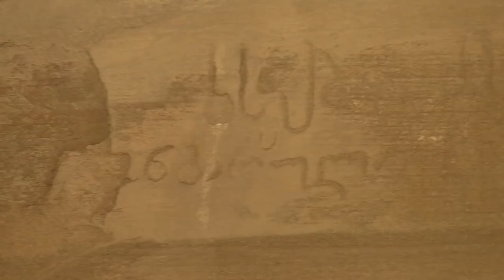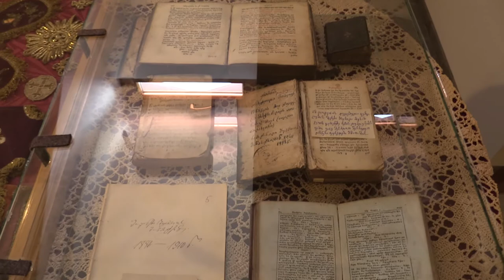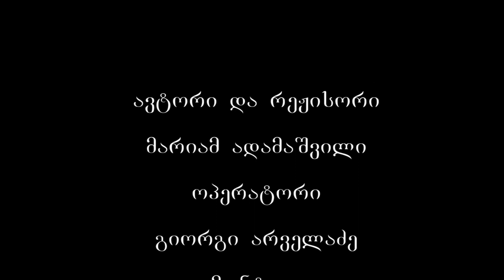ახალი შუამთა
თელავის დასავლეთით 7კმ-ში, ცივგომბორის მთის კალთაზე მდებარეობს ახალი შუამთის ტაძარი და ხახულის ღვთისმშობლის სახელობის დედათა მონასტერი. ტაძარმა სახელწოდება ადგილმდებარეობიდან მიიღო - მას სამი მხრიდან მთები აკრავს, თავად კი მთათაშუა მდებარე ვაკეზეა აგებული.  დედათა მონასტერი აქ XVI ს-ის 50-იან წლებში კახეთის მეფის ლევანისა და მისი მეუღლის თინათინის მიერ დაფუძნდა. დედოფალი თინათინი ამავე მონასტერში აღიკვეცა მონაზვნად და აქვეა დაკრძალული.
მონასტრის დაარსების შესახებ არსებობს გადმოცემა: ახლადჯვარდაწერილ სამეფო წყვილს - მეფე ლევანსა და დედოფალ თინათინს იმ ადგილას შემოაღამდათ, სადაც ახლა შუამთის მონასტერია აგებული. მეფის ამალა გურიიდან მოასვენებდა ხატს, რომელიც დედოფალს განუშორებლად თან დაჰქონდა. ყოვლადწმიდა ღმრთისმშობლის ხატი ღამისთევისას ერთი შინდის ხის ქვეშ დაუბრძანებიათ. მეორე დღეს, როდესაც გამგზავრება დააპირეს, ხატი ადგილიდან ვერ დაძრეს, სანამ დედოფალმა არ აღუთქვა ამ ადგილზე ეკლესიის აგება და ძველი შუამთიდან მონასტრის აქ გადმოტანა.
XVI ს-ში აგებული ახალი შუამთის ხახულის ღვთისმშობლის მონასტერი შაჰ-აბასის შემოსევებმა ძლიერ დააზიანა. ეკლესიის აღდგენა მხოლოდ მეფე ერეკლე მეორემ შეძლო XVIII ს-ის II ნახევარში, რასაც ადასტურებს ტაძრის შესასვლელში ქვაზე გაკეთებული წარწერა, რომლის მიხედვითაც მეფე ერეკლემ თინათინ დედოფლის მიერ აღშენებული ეკლესია ბრძანებითა და საფასით განაახლა.
XIX ს-ში ახალი შუამთის მონასტერი, კახეთის სხვა სასულიერო კერათა მსგავსად, ქვეყნის ძნელბედობის თანაზიარი აღმოჩნდა - სამონასტრო ცხოვრება აქ თანდათან მინელდა. მისი ხელახალი აღორძინება ალავერდის ეპისკოპოსის, შემდგომში სრულიად საქართველოს კათოლიკო-პატრიარქ კირიონის სახელთანაა დაკავშირებული. სწორედ მისი ღვაწლით განახლდა მონასტერი 1899 წელს. თუმცა ეს პერიოდი ხანმოკლე აღმოჩნდა - საბჭოთა ხელისუფლების დროს მონასტერი დაიხურა და ბავშვთა სახლად გადაკეთდა.
მონასტრისთვის მძიმე პერიოდი რუსეთის იმპერიის დროსაც გაგრძელდა. ეგზარქოსების დროს ჩატარებული რესტავრაციები რუსულ პოლიტიკასა და ხასიათს ატარებდა. 1926 წელს ბოლშევიკურმა მთავრობამ მონასტერი დახურა. შემდგომ მონასტერში ჯერ ბავშვთა სახლი ფუნქციონირებდა, მოგვიანებით კი, XX ს-ის 80-იან წლებში მისი ტურბაზად გადაკეთება იყო ჩაფიქრებული.
ახალ შუამთაში სამონასტრო ცხოვრება 1990 წელს აღდგა. მონაზონთა ცხოვრების შემადგენელი ნაწილია ხელსაქმე - კერვა, ქარგვა, თიხაზე და ქვაზე ხატვა და სხვა. მონასტერში მზადდება ხელნაკეთი საპონი და დაპატენტებული  მალამო, რომლის ერთ-ერთი ძირითადი კომპონენტი თბილისის სამკურნალო  გოგირდოვანი წყალია. შრომის დროს განუწყვეტელი ლოცვა მონაზვნური ტრადიციაა. ლოცვა ღვთისადმი  საიდუმლოდ შეწირული საკმეველია. შრომითა და ლოცვით მონაზონი ღმერთს მიეახლება.
ახალი შუამთის მონასტერში აღდგა ტრადიციული სამონასტრო მეურნეობა. გაშენდა ხეხილის ბაღი, საკუთარი მეურნეობიდან მონასტერს აქვს ყველა სახეობის ბოსტნეული და რძის ნაწარმი.  ეკოლოგიურად სუფთა პროდუქტით მონასტერი მთლიანად უზრუნველყოფს თავის საჭიროებებს. მონასტრის ტერიტორია გამშვენდა ახალი ნერგებით, ასევე სხვადასხვა უნიკალური ჯიშის ვარდებითა და ყვავილნარით.
მონასტრის ერთ-ერთი ძირითადი საქმიანობაა ცვილის სანთლის დამზადება. დედები განსაკუთრებული ლოცვითა და სიყვარულით ამზადებენ სანთელს, რაც სიმბოლურად გამოხატავს შეუქმნელ, მარადიულ ნათელს - იესო ქრისტეს. სანთელი ხომ მლოცველთა მოწიწების, მოკრძალებისა და ღვთისადმი უსაზღვრო სიყვარულის გამომხატველია.
მონასტერში ამზადებენ სეფისკვერს ალავერდის ეპარქიისთვის. სეფისკვერი ანუ "სეფე კვერი", "რჩეული პური" საფუვრიანი ცომისგან გამომცხვარი ორნაწილიანი მრგვალი კვერია. სეფისკვერის ორი ნაწილი სიმბოლურად მაცხოვრის ორ ბუნებას - ღვთაებრივსა და კაცობრივს გამოხატავს. სეფისკვერის სიმრგვალე სიმბოლურად ქრისტეში კაცობრიობის მარადიულობას გამოხატავს, რაც იმას ნიშნავს, რომ ადამიანი მარადიული ცხოვრებისთვის არის შექმნილი.
ტაძრის დღესასწაულია 21 სექტემბერს - ღვთისმშობლის შობის დღეს, მეორე დღეს კი ეპისკოპოს კირიონის მიერ დაწესებულია დედოფალ თინათინის სულის მოსახსენიებელი მსახურება - წირვა-ლოცვა. ახალი შუამთის ღვთისმშობლის ეკლესიას 2006 წლის 7 ნოემბერს, საქართველოს პრეზიდენტის ბრძანებულების თანახმად მიენიჭა ეროვნული მნიშვნელობის კულტურის უძრავი ძეგლის კატეგორია.